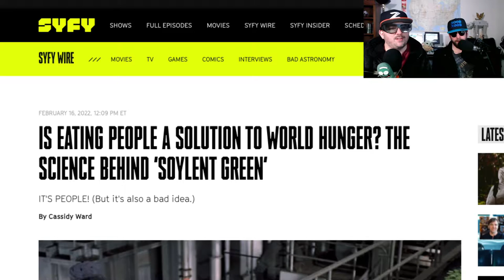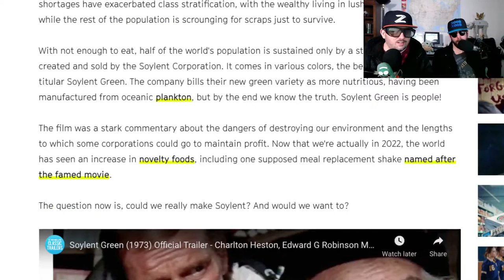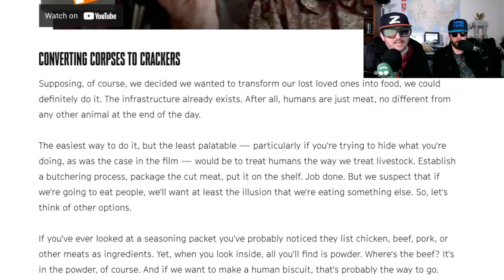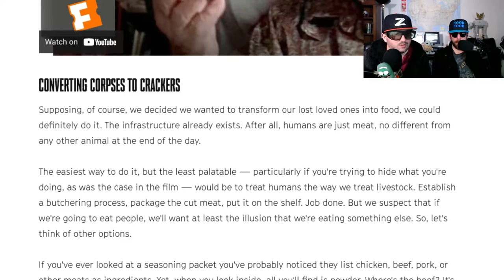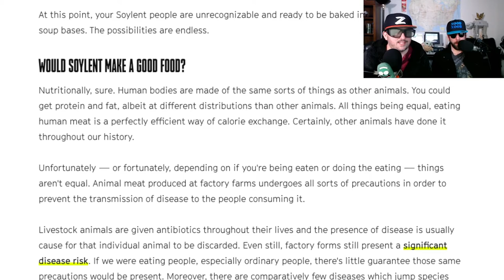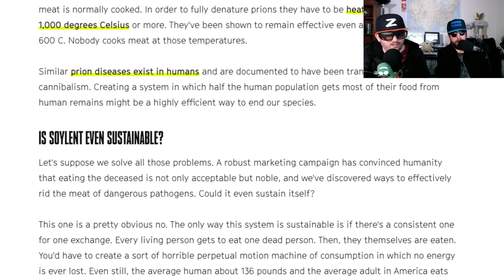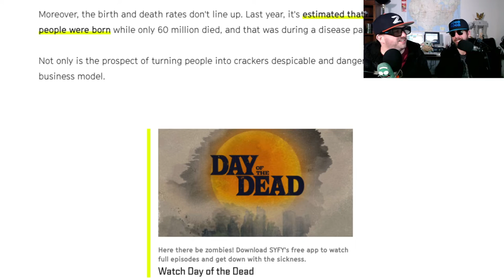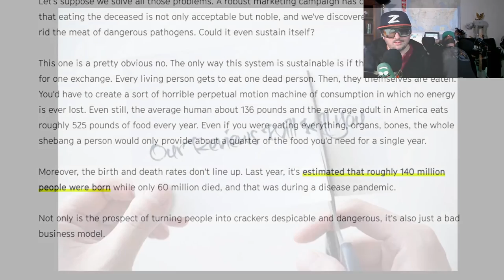Soylent Green is in poor taste, The Science of Eating People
Noob Noob and Z react to an article outline an article that goes around the science of Soylent Green.